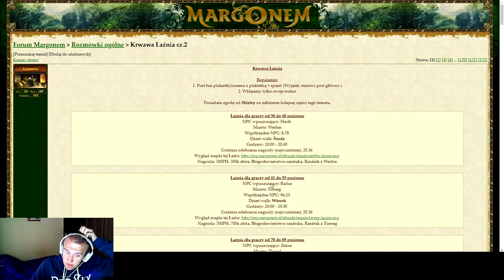Sasusiek na Margonem.com #8 Krwawa łaźnia 59!